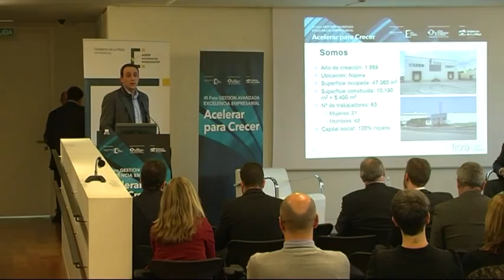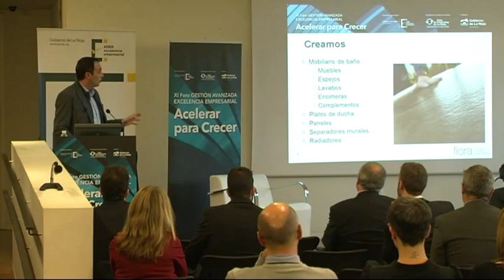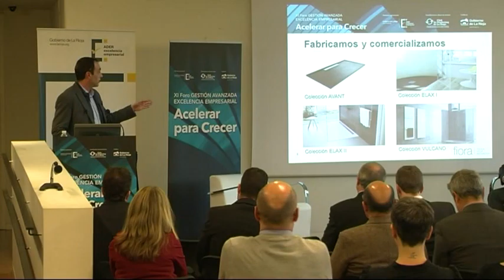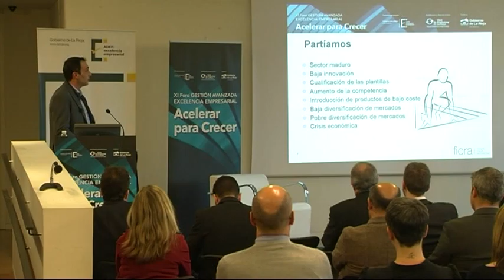Alianzas: Una estrategia en la Internacionalización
David Pascual. Director Planta de FIORA. Premio Cex 2014.